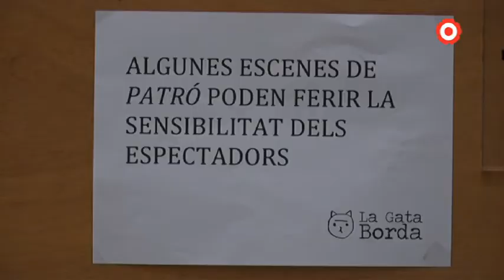La Gata Borda porta grans dosis de violència al Bartrina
Aquest cap de setmana la companyia de teatre reusenca La Gata Borda ha estrenat "Patró", una obra escrita per Antoni Veciana, també actor de la companyia.